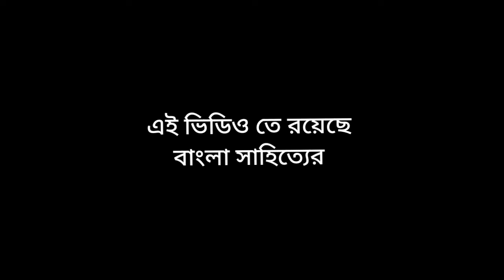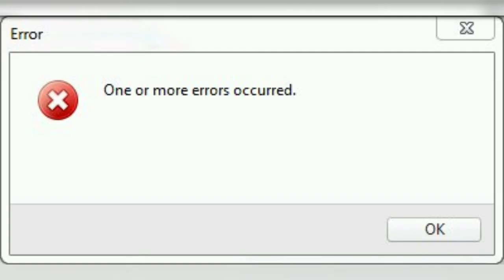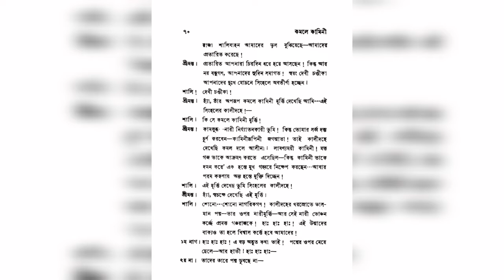দীনবন্ধু মিত্র জীবনী | dinabandhu mitra biography in bengali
দীনবন্ধু মিত্র (১৮৩০ – ১ নভেম্বর ১৮৭৩) ঊনবিংশ শতাব্দীর বাংলা নাটকের অন্যতম শ্রেষ্ঠ রূপকার। বাংলার আধুনিক নাট্যধারার প্রবর্তক মাইকেল মধুসূদন দত্তের সমসাময়িক দীনবন্ধু মিত্র অবশ্য মাইকেল প্রবর্তিত পৌরাণিক বা ঐতিহাসিক নাট্যরচনার পথে না গিয়ে বাস্তবধর্মী সামাজিক নাট্যরচনায় মনোনিবেশ করেন। এই ধারায় তিনিই হয়ে ওঠেন পরবর্তীকালের নাট্যকারদের আদর্শস্থানীয়।

দীনবন্ধু মিত্র
দীনবন্ধু মিত্র নিয়ে প্রশ্ন

দীনবন্ধু মিত্র বিসিএস

নীলদর্পণ নাটকে কোন গ্রামের কথা উল্লেখ আছে

নীলদর্পণ নাটকের গুরুত্ব
নীলদর্পণ নাটকের অংক সংখ্যা
নীলদর্পণ নাটকের নবীন মাধব চরিত্র
দীনবন্ধু মিত্র জীবনী

dinabandhu mitra
dinabandhu mitra biography in bengali

নীলদর্পণ নাটক
দীনবন্ধু মিত্র ছদ্মনাম